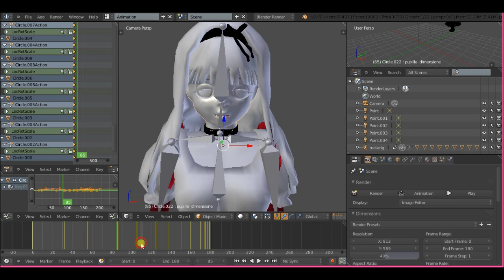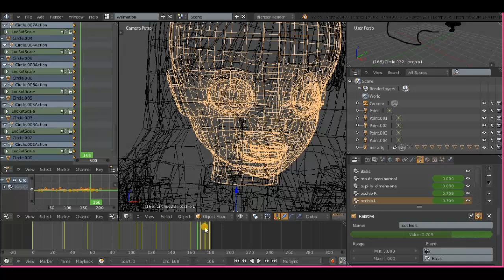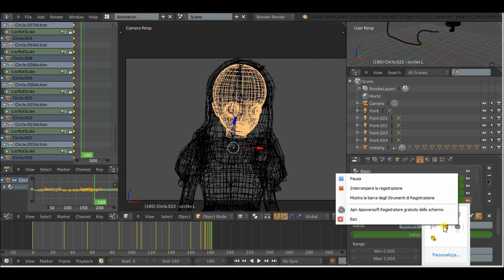Lilith facerig animation test blender 2.69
Animation test of my character Lilith Delacroix
modeled,textured,rigged,rendered and animated in BI engine